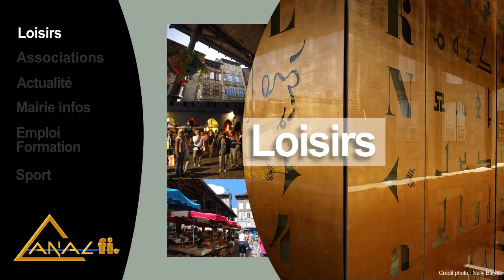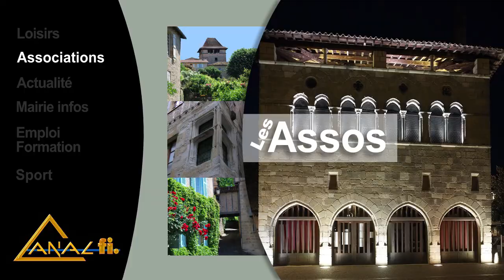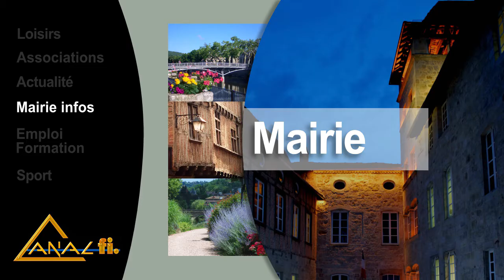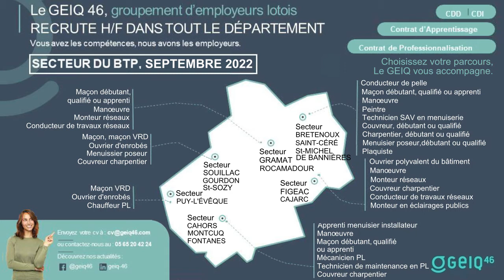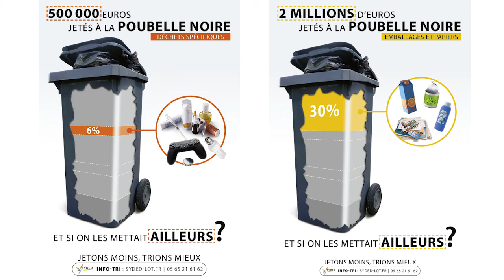Programmation Canal fi. - Mercredi 12 octobre 2022 - Ville de Figeac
Canal fi. est une chaîne d'informations locales, diffusée sur le réseau câblé TV de la ville de Figeac. Sa programmation est désormais disponible sur votre chaîne YouTube.